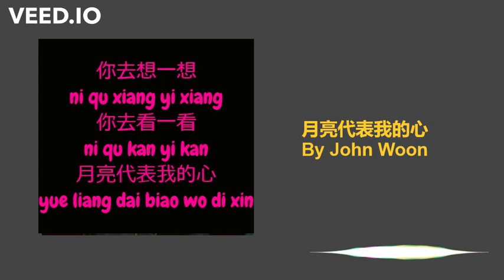月亮代表我的心 (The Moon Represents My Heart) By John Woon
John Woon is the founder of JW Latex Consultants

Lyrics:
你問我愛你有多深 我愛你有幾分
我的情也真 我的愛也真

我的情不移 我的愛不變

輕輕的一個吻 已經打動我的心
深深的一段情 教我思念到如今
你去想一想 你去看一看

Yuèliang Dàibiǎo Wǒ de Xīn
1:
nǐ wèn wǒ ài nǐ yǒu duō shēn
wǒ ài nǐ yǒu jǐ fēn
wǒ de qíng yě zhēn
wǒ de ài yě zhēn

2:
wǒ de qíng bùyí
wǒ de ài bùbiàn

3:
qīngqīng de yīgè wěn
yǐjīng dǎdòng wǒ de xīn
shēnshēn de yīduàn qíng
jiào wǒ sīniàn dào rújīn

4:
nǐ qù xiǎng yī xiǎng
nǐ qù kàn yī kàn
Repeat 3
Repeat 4